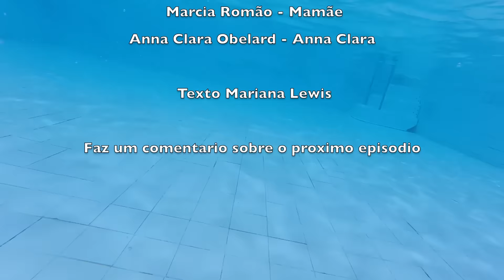O Encanto da Sereia Parte 21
Anna Clara vai falar alguma coisa com a Mae da Mariana... Sera que ela vai contar tudo sobre Mariana sendo uma Sereia?